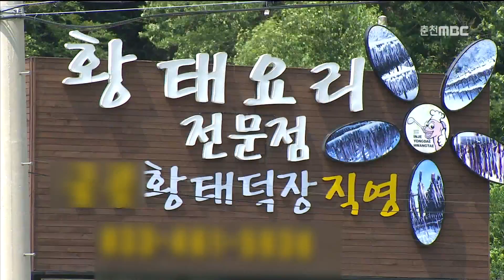춘천MBC뉴스 (R)인제 상권 공동화 현실로 대책 시급